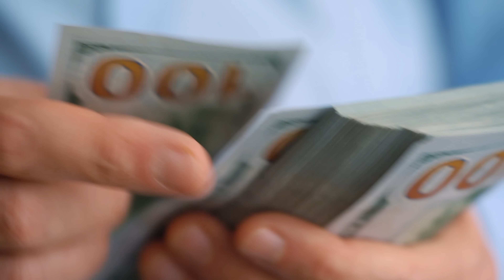BEING MEAN TO A SUBSCRIBER PRANK ON WIFE!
Shoutout to Tim for being such a good sport and helping prank katherine! We got her good this time around, TEAM JOSH